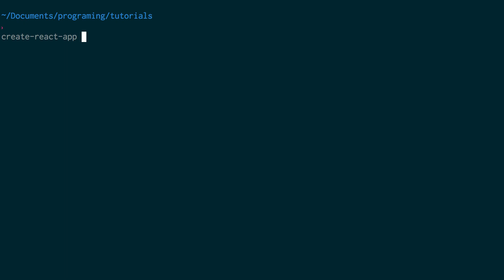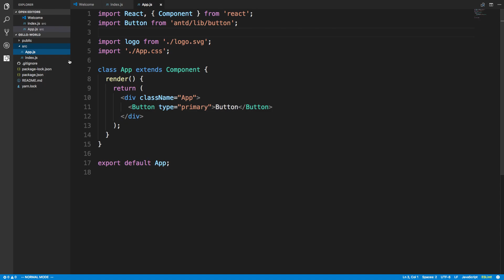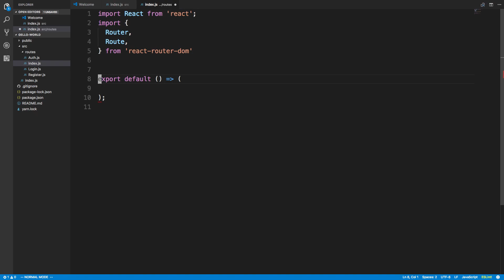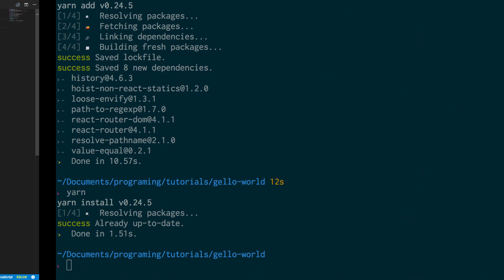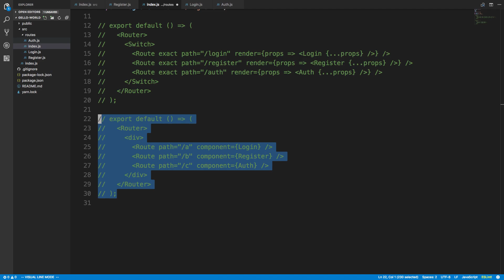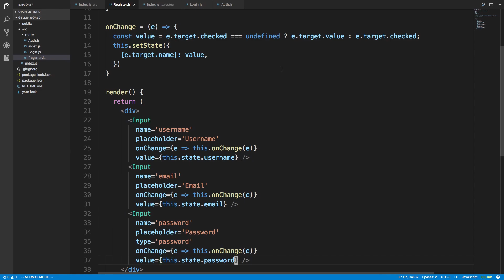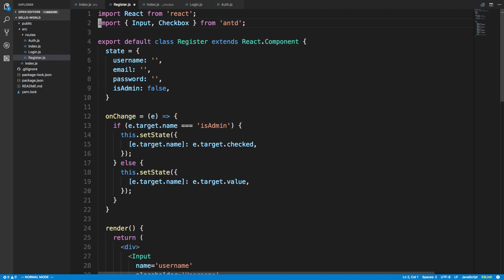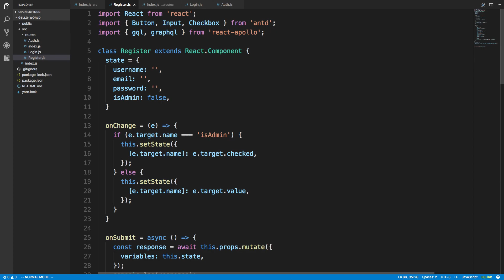Create React App Register Form Tutorial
Using Create React App, I show you how to combine it with React Router and Apollo Client to code a register user page. It connects to a Node.js GraphQL server using Apollo Client which lets us use a mutation to create users from our registration form.